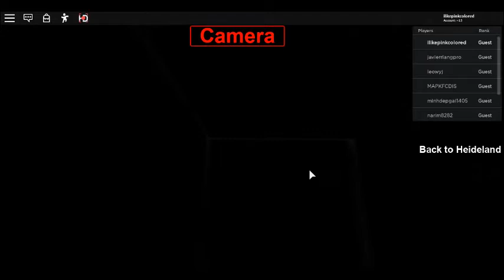roblox heideland curse of karnan